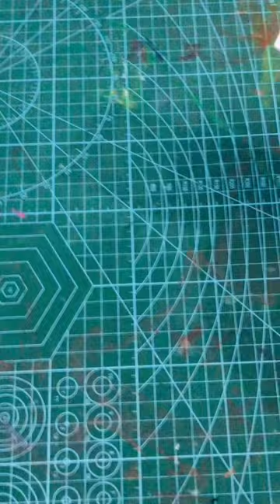Tufting line art Owl